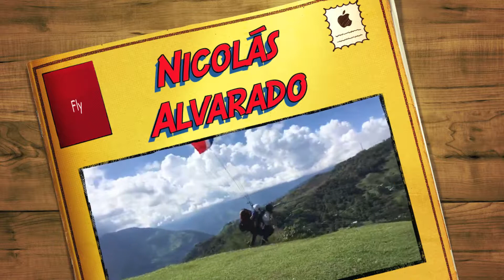Nicolás Alvarado en PARAPENTE VILLAVICENCIO